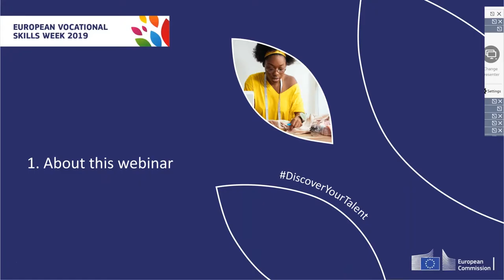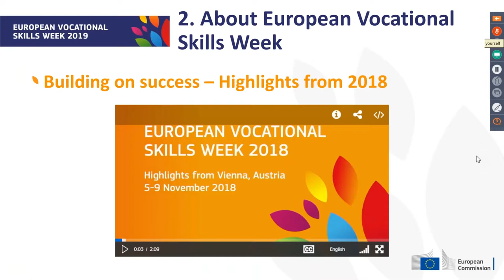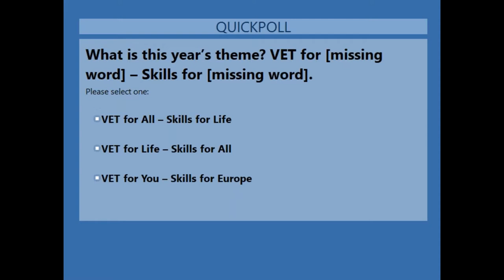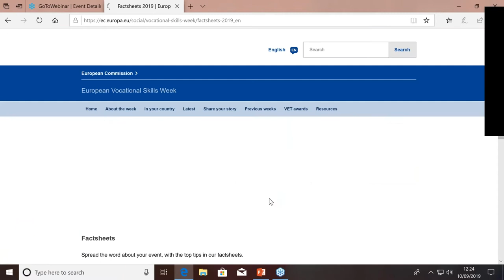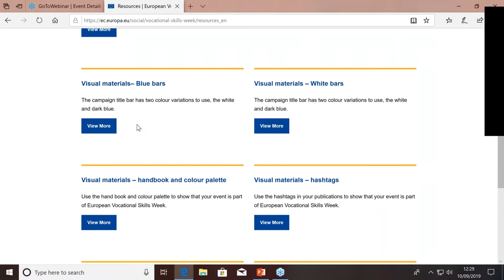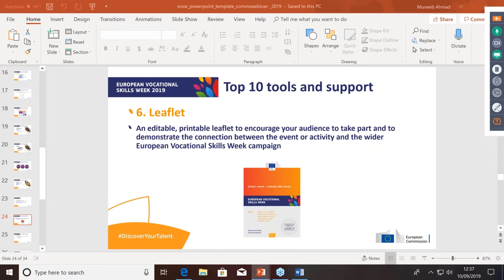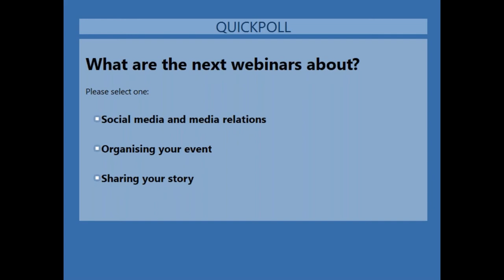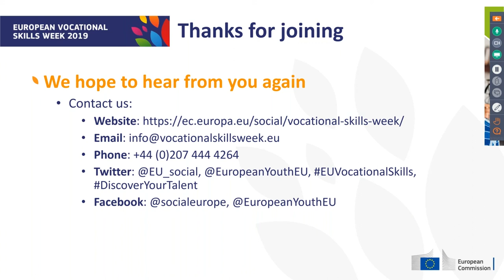Promoting your event or activity as part of the European Vocational Skills Week Final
This webinar gives you everything you need to organise and register an event or activity as part of European Vocational Skills Week 2019!

Find out all about vocational education and training (VET), and how to tailor your messaging in order to promote VET across Europe.